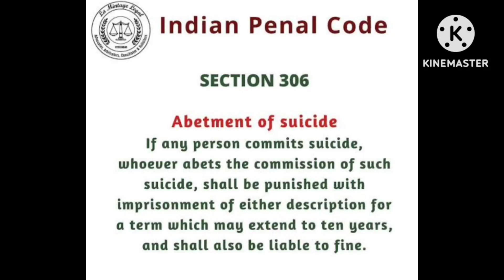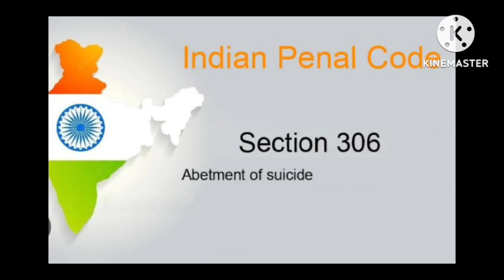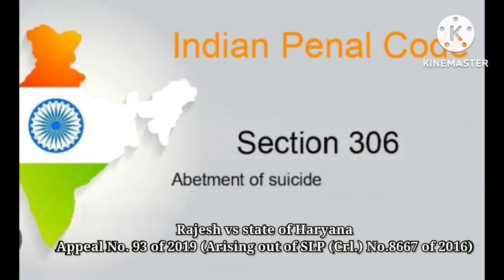धारा 306 में कितने साल की सजा होती है,𝚍𝚑𝚊𝚛𝚊 306 𝚖𝚎 𝚔𝚒𝚝𝚗𝚎 𝚜𝚊𝚕 𝚔𝚒 𝚜𝚊𝚓𝚊 𝚑𝚘𝚝𝚒 𝚑𝚊𝚒,𝚍𝚑𝚊𝚛𝚊 306 𝚖𝚎 𝚓𝚊𝚖𝚊𝚗𝚊𝚝